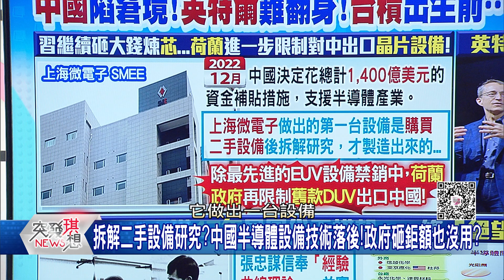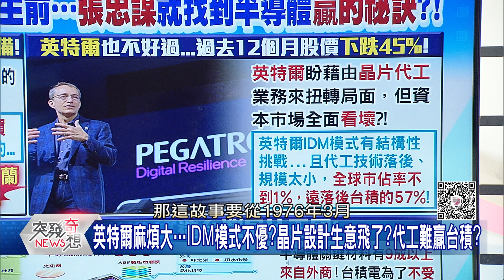精華片段》中國陷窘境!英特爾難翻身!台積出生前…張忠謀就找到贏的祕訣?【突發琪想】2023.03.09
下載【年代電視】APP：
iOS平台：